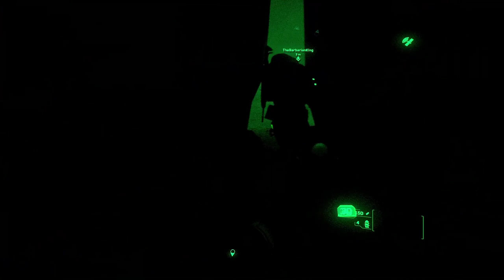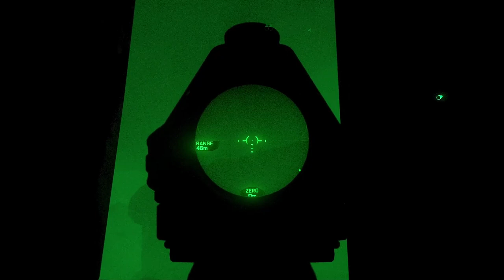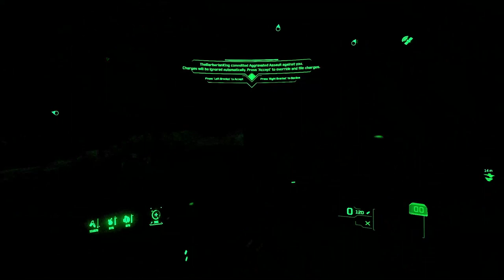Honey Badger VIP Extraction Training